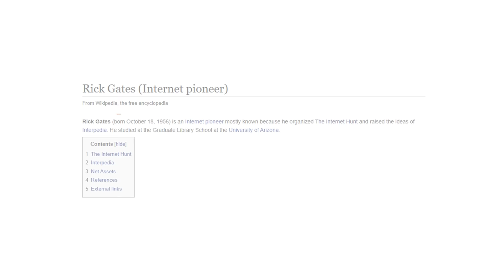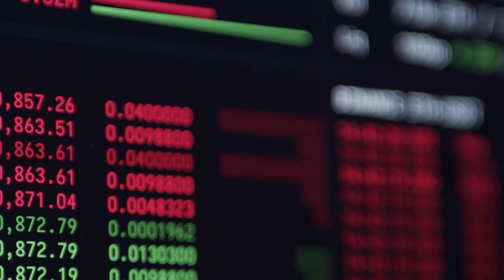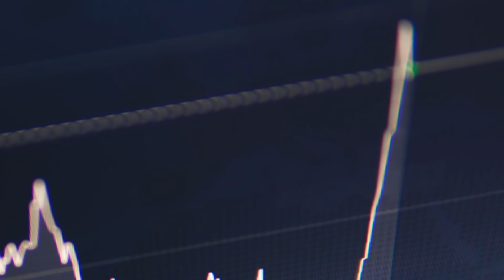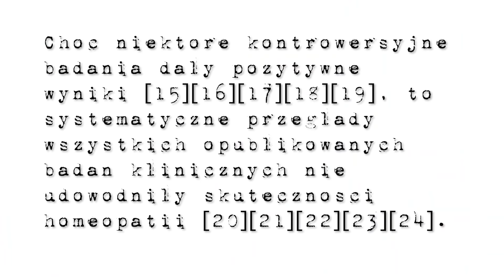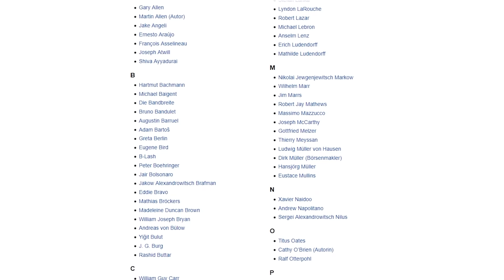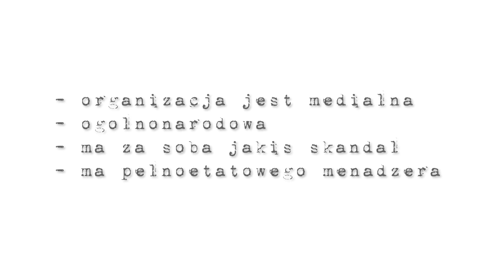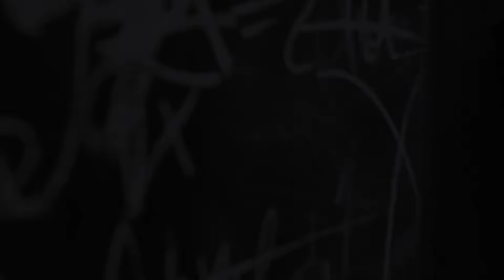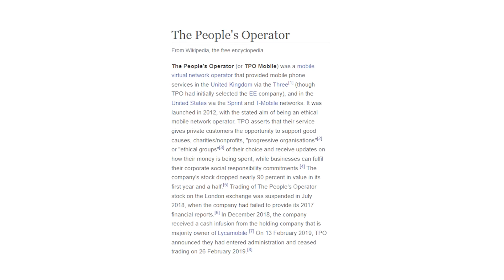WIKIPEDIA - BRUTALNA PRAWDA, O KTÓREJ SIĘ NIE MÓWI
Dzisiaj postaram się opowiedzieć wam historię powstania Wikipedii, dziwną i zawiłą.

WAŻNE:
2. W razie jak linku aktywacyjnego nie będzie - sprawdź spam! Albo dział "oferty"!

Źródła:
1. Bomis
14. PDF, o którym mówiłem
31. - do porównania z filmem balda w 32 źródle